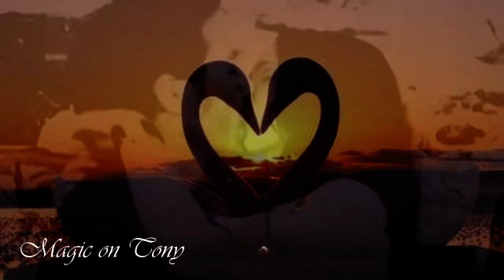Questo Bellissimo Gioco - Annalisa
Sono le piccole cose che rendono felici, cose che solo chi ha un grande cuore puo' cogliere...La vita è un'altalena...alti e bassi ci permettono di sentirne tutte le pulsazioni... i bassi aiutano ad innalzarci di più verso quel grande obiettivo di vita che è l'amore